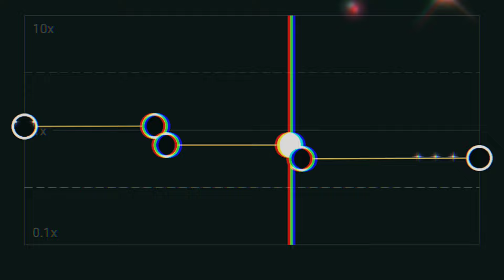Into Your Arms || Capcut audio edit